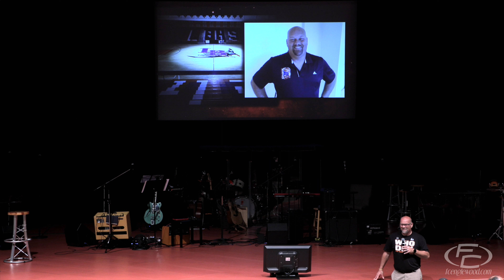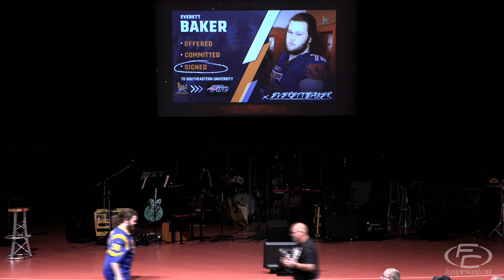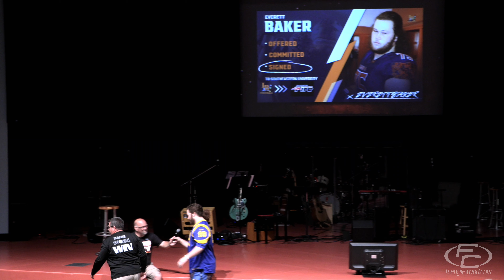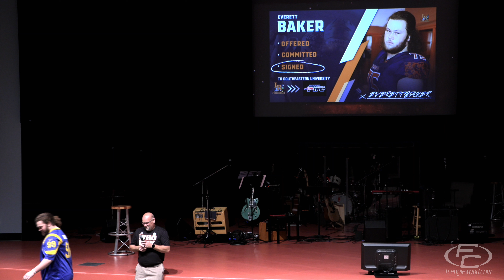Fellowship 2022 Half Time Testimonies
During the 2022 Super Bowl Halftime, coaches and a player from Lemon Bay High School, gave their personal testimonies, blessing those in attendance. It shows the reason Fellowship Church invests our time and energy in our public schools!